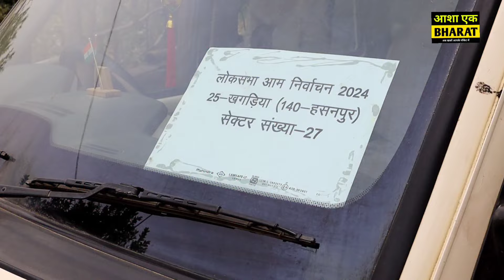घर बैठे वोटिंग से 10 दिन पहले ही 95 वर्ष के बुजुर्ग ने दे दिया वोट कैसे देखिए